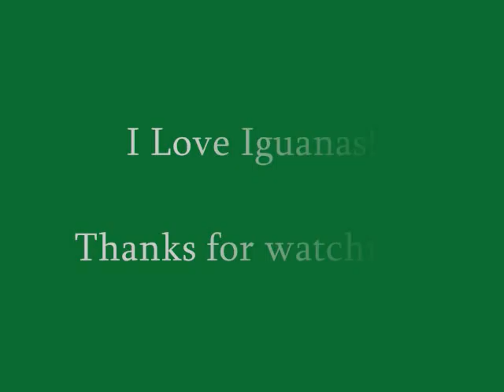I-I-I Iguana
This song is also from the Rockin' Reptiles cd. ^^ I threw this together in under two hours. This is my favorite song on the cd. When I was little I thought the ending part was the coolest thing ever, lol. ^^; Enjoy!